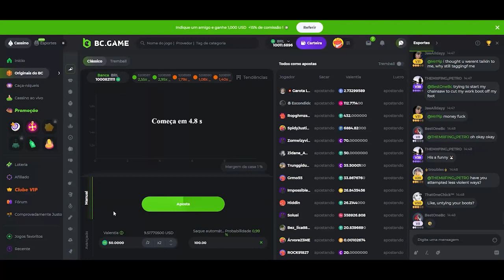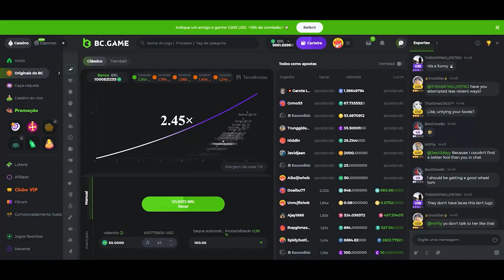WALTER ATACANTE QUE BRILHOU NO FUTEBOL ABR O CORAÇÃO E REVELA QUE NÃO PODE PARAR DE JOGAR FUTEBOL...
Quem é que nunca ouviu falar do jogador Walter, o gordinho que sempre mandou muito bem e deixou muito marcador malhado no chinelo com sua qualidade excepcional? Mas você sabia que Walter hoje vive uma situação nada confortável mesmo tendo jogado em grandes times do Brasil e da Europa?
Mas Walter está falido?
O que aconteceu com o jogador?
Fica tranquilo que eu vou te contar, mas antes se você ainda não é um inscrito no canal se inscreva agora mesmo para apoiar nosso trabalho e assim você recebe mais vídeos como esse.
Walter hoje com 33 anos joga pelo Goiania, sonha em voltar a disputar o campeonato Brasileiro seja na série A, B ou C.
O atacante que começou com 11 anos nas categorias de base do Sport mas que só foi se tornar profissional em 2008 no Internacional de Porto Alegre teve um vida difícil e enfrentou muitas dificuldades até conseguir seu primeiro contrato profissional.
Na infância chegou a passar necessidades e se você quiser conferir mais da história dele a gente tem um vídeo aqui no canal pra você conferir. Vou deixar aqui no Card.
Walter jogou no Internacional, no Goias, Cruzeiro, Fluminense, Atlético Paranaense e muitos outros times. Na Europa ele jogou pelo Porto.
Tudo que conseguimos imaginar é que um jogador que passou por times tão gigantes hoje teria uma financeira tranquila não é mesmo?
Mas isso não é a verdade do jogador.
Walter hoje garante que não pode parar de jogar futebol, pois devido ao período que passou afastado do esporte por doping acabou usando o dinheiro que tinha conseguido guardar.
Walter ficou dois anos suspenso por Doping, de 2018 a 2020, se separou duas vezes, vive uma vida simples e sem ostentação, mas o dinheiro acabou e Walter revelou que nunca ganhou tão bem assim na sua carreira.
Contou que no Inter ganhava cerca de 15 mil, no Porto passou a ganhar o equivalente a 45 mil e só quando voltou ao Cruzeiro e jogando no Goiás foi ter um salário de 95 mil.
Walter conta que justamente quando começou a ganhar melhor o sucesso começou a subir a sua cabeça. E acabou gastando mais do que ganhava.